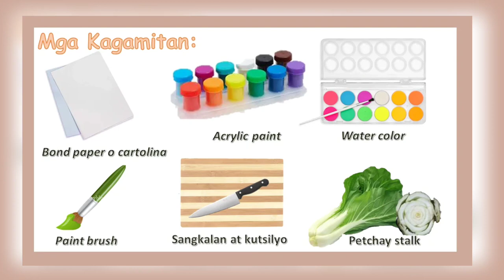Grade 4 ARTS | Quarter 3 Week 3 | Relief Paint ng Disenyong may Etnikong Motif (Radial Design)